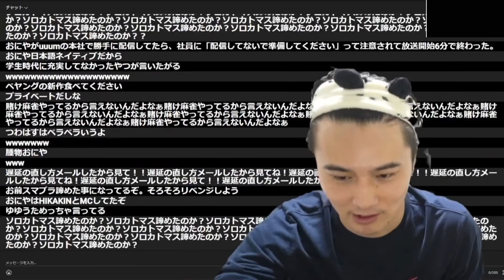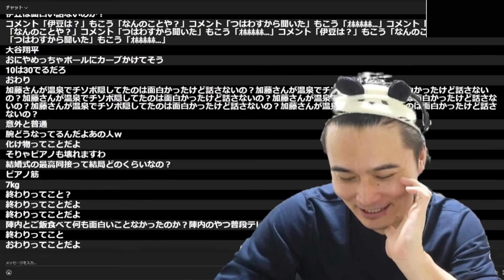最近後輩とよく絡んでいると勘違いされる理由を話す加藤純一【2022/03/26】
※動画の発言は全て冗談ですので、真に受けて誤解することのないようお願い申し上げます。